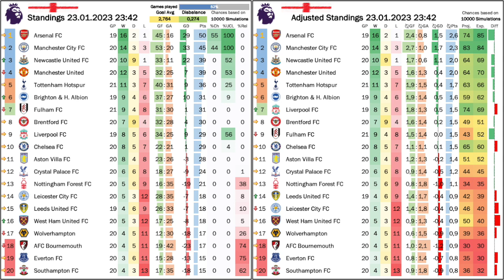Passing all the Tests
I said it two weeks ago that by now we will know a whole lot more about Arsenal and City. Well, City stumbled once while Arsenal passed two tough tests at Spurs and at home to United. And it is the latter win that will boost the Gunners' confidence even more thanks to a fully deserved last minute winner. On the flip side, there are (figurative) gray skies over Merseyside, with Liverpool still looking off and Everton in a thick heap of trouble of which relegation almost seems the smaller one.

00:00 Arsenal passing all tests
02:10 Other big story lines
04:20 An exciting derby weekend
08:24 City comeback against Spurs
10:48 Liverpool-Chelsea snoozer and another Harland hattrick
14:45 Arsenal show tons of character against United
18:22 Standings, projections and upcoming games
20:33 Cup action coming your way